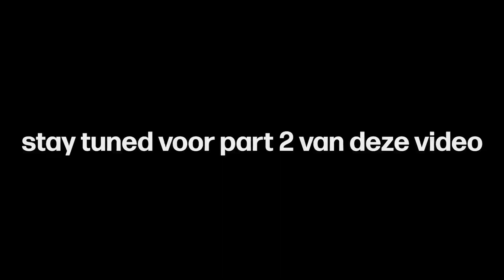De ENDERDRAGON Is Easy...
Bedankt voor het kijken van deze video. Ik hoop deel 2 binnenkort af te krijgen, maar dan moeten jullie het we leuk vinden :)

Oh ja, en sorry voor als de audio kwaliteit niet zo goed is, we hebben namelijk birt zo’n hele beste microfoons😅

- Monster Hunter: World OST - Rotten Vale Battle Theme - Complete Mix -